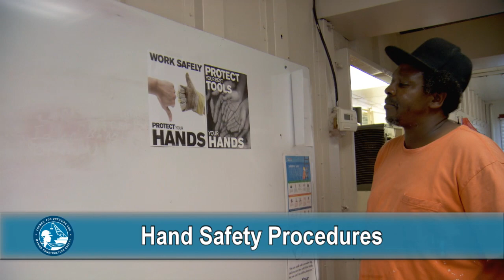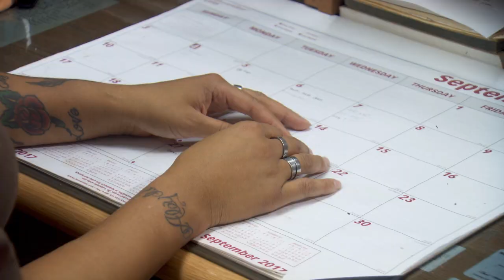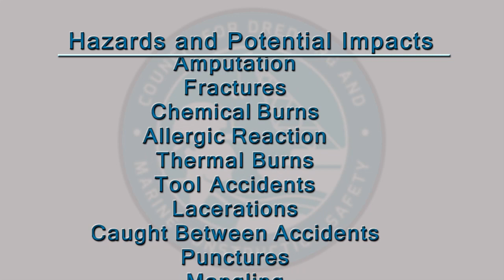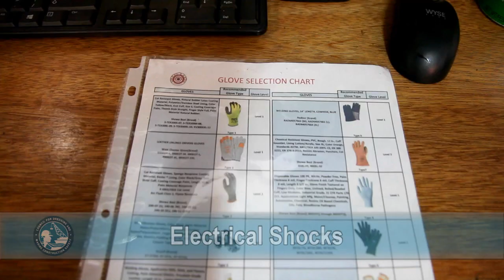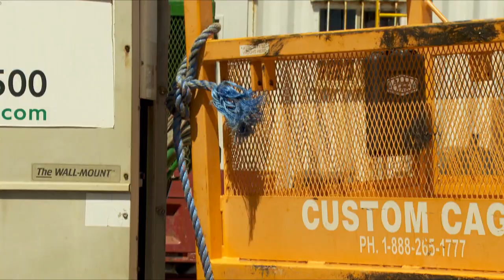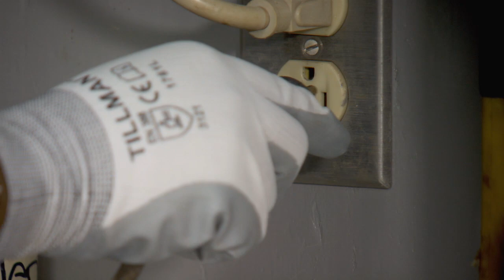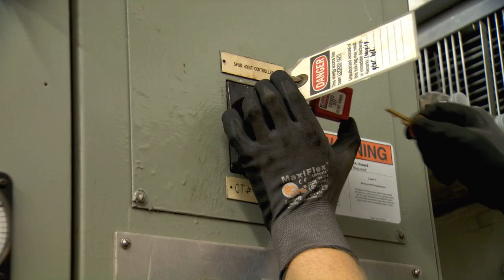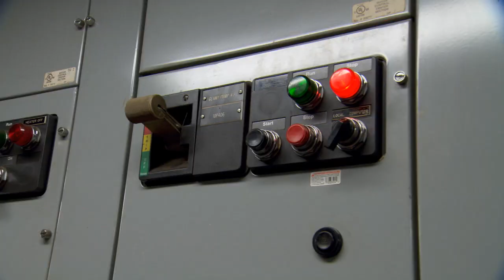CDMCS: Hand Safety Training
Hand injuries are the second most common injury on the job only surpassed by back and soft tissue injuries. Working on dredges and support vessels in the dredging industry pose special risks for hand injuries. From machinery and equipment, lines and cables, to tools, chemicals, and pinch points, hand hazards can be found in most every corner and space on a dredge and at marine construction sites.

However, all hand injuries are preventable with the right knowledge and the proper actions. Our awareness-level program showcases the many hand hazards present in the dredging and marine construction environment and how to prevent them.

Reliance on information, material, advice, or other linked or recommended resources, received through or from this material, shall be at your sole risk, and the provider of the material assumes no responsibility for any errors, omissions, or damages arising. By using this material, you assume all liabilities arising thereunder. Users of this material are encouraged to confirm information received with other sources, and to seek local qualified advice if embarking on any actions that could carry personal or organizational liabilities. Managing people and relationships are sensitive activities; the free material and advice available herein do not provide all necessary safeguards and checks. The use of this material is provided free of intellectual property rights, including copyright.